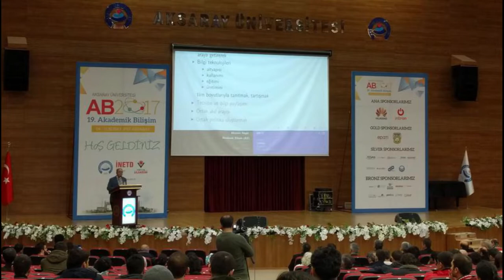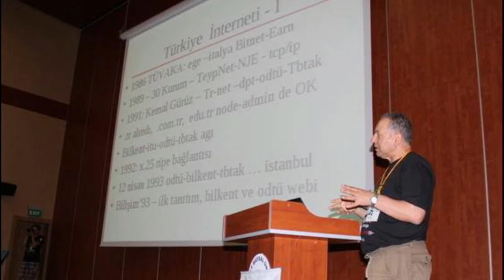Mustafa Akgül - Bilim ve teknolojinin gelişmesine adanmış bir ömür...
Mustafa Akgül

Türkiye' de özgür yazılımlar ve özellikle de Pardus 'a verdiğiniz desteği unutmayacağız.